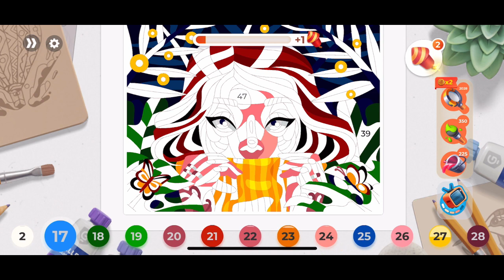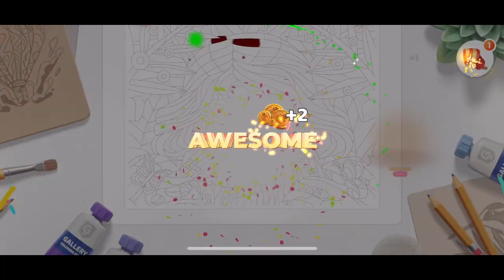Gallery Coloring - Warm Sweater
Gallery - Coloring & Decor - Warm Sweater
Woman in a cozy sweater in cold outdoors
Detective Season Event
Artist’s Tournament
Addictive and relaxing game